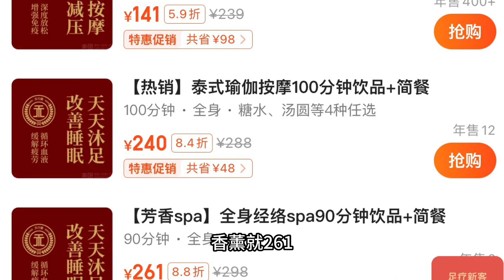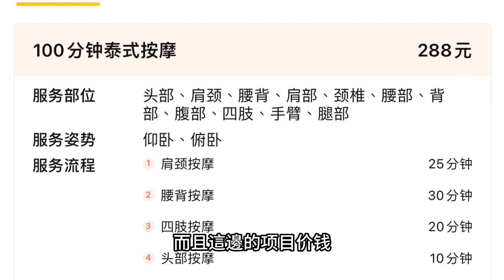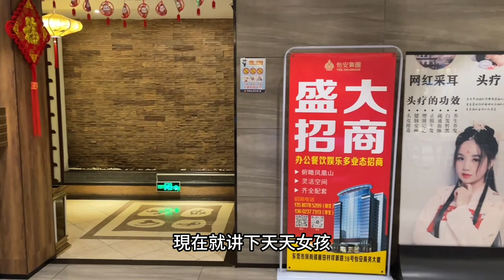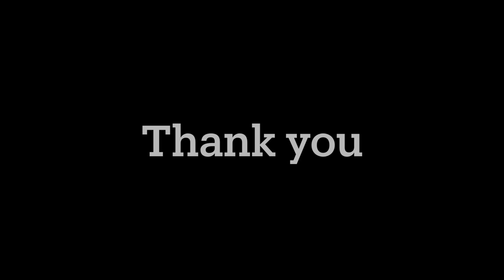東莞 | 天天按摩金泰分店體驗 | 粵語中文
這間天天金泰位於東莞市鳳崗鎮怡紅路上，是天天按摩眾多分店中的其中一間。

為減少工作量，字幕係用工具自動翻譯後再手動校對，繁體簡體混合，工作量很大，望見諒。

此頻道主要係介紹以深圳和大灣區為主的中國大陸旅遊生活資訊，包括但不限于，酒店美食，水療按摩，傳統文化，旅遊攻略等等……

港人北上能夠刺激深圳的消費和就業，也能讓港人有平價同豐富的旅遊生活選擇。小弟希望為促進香港人北上消費以及深港兩地更多民間交流作出微不足道的貢獻😄